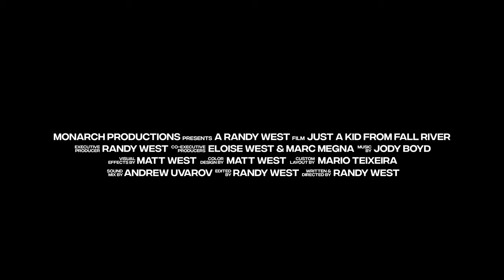Official Trailer for JUST A KID FROM FALL RIVER documentary film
to access all viewing platforms and formats.